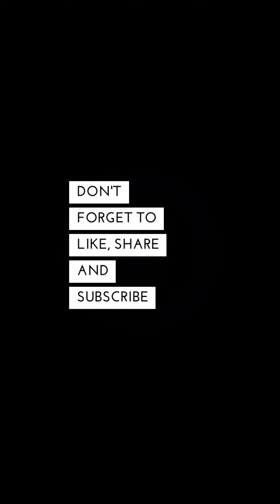New and Classy Front Entrance Door Design Ideas 2021|| Hand Carved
Hello Friends I hope you'll all be fine today I've Brought For you Front Entrance Door Designs For your Modern Homes. 😊